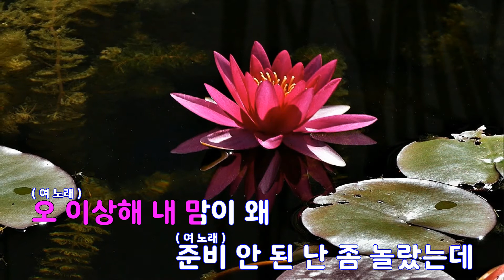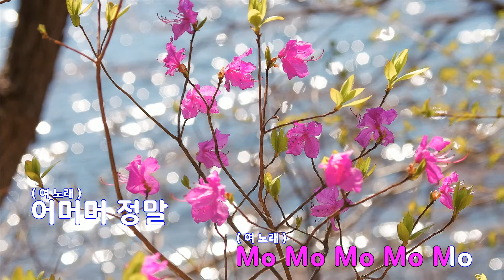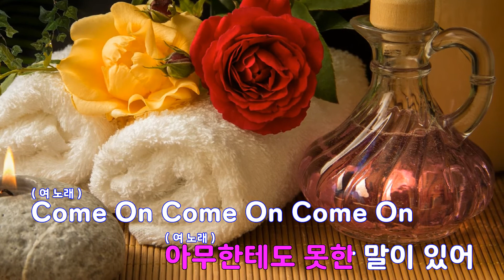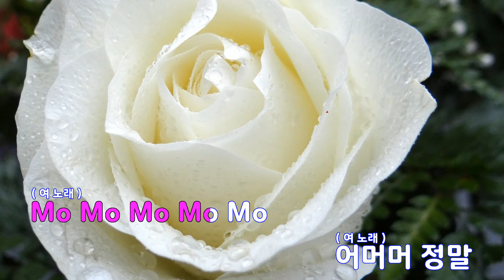[은성 반주기] Mo Mo Mo(모모모) - 우주소녀(WJSN)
Mo Mo Mo(모모모) - 우주소녀(WJSN)
작사 ː 엑시.김이나, 작곡 ː 서용배.김도훈